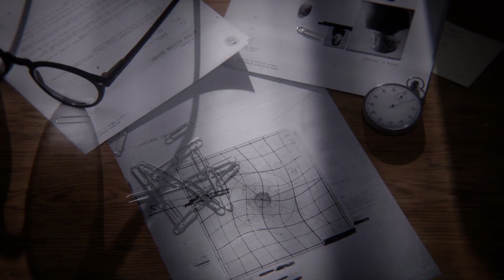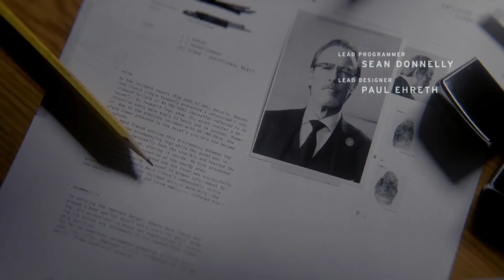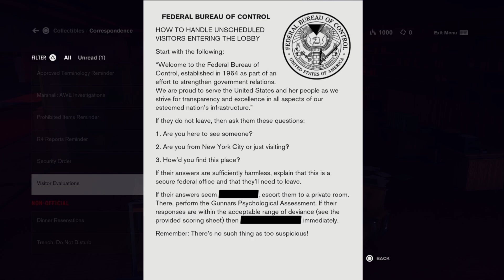CONTROL (PS5) + Intro + Welcome to the oldest house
Vibe with ya boi.

From developer Remedy Entertainment (Max Payne, Alan Wake), Control is a supernatural third-person action-adventure that challenges you to master a combination of supernatural abilities, modifiable loadouts, and reactive environments while fighting through a deep and unpredictable world.

After a secretive agency in New York is invaded by an otherworldly threat, take on the role of Jesse Faden (Courtney Hope), the building's new Director, and fight to regain control of the situation.

Explore a vast concrete skyscraper known as 'The Oldest House' with your trusty Service Weapon, a supernatural shape-shifting sidearm, in hand. This vast, ever-shifting environment is far bigger on the inside that its exterior would suggest, and filled with far deeper secrets.